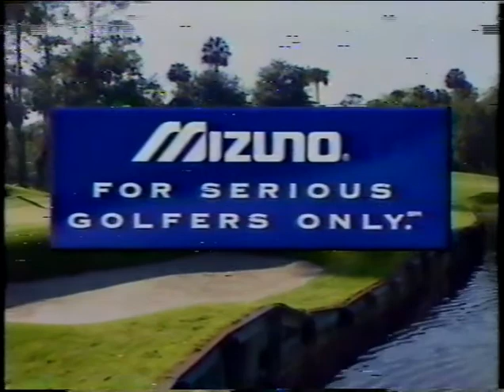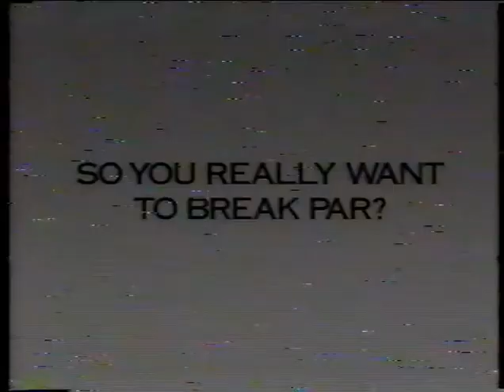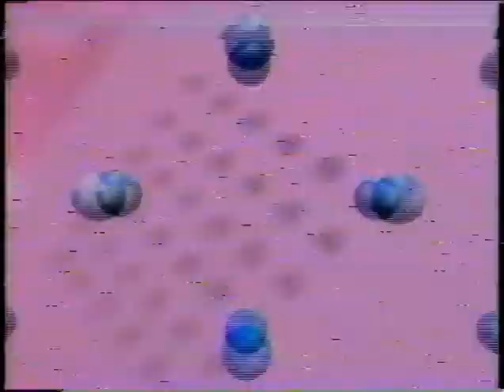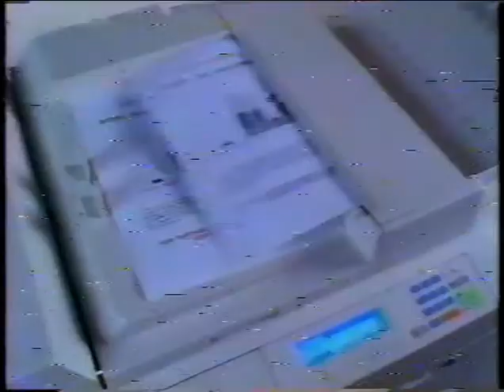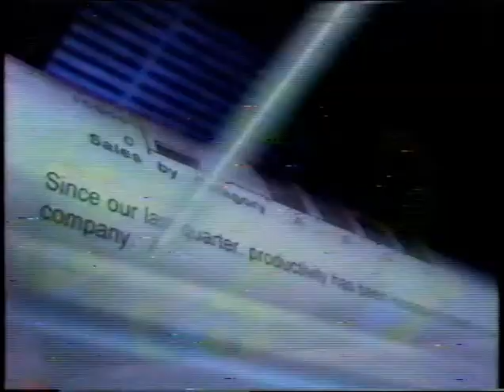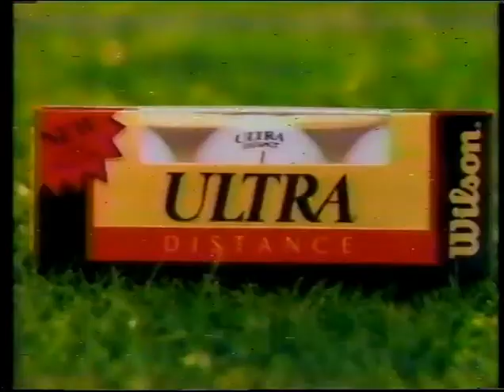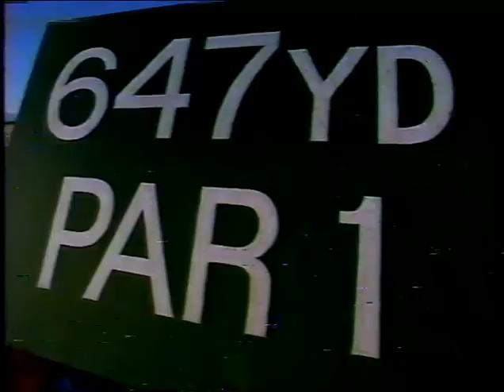NBC Commercials March 27 1994 Pt 1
NBC 5 KXAS Fort Worth Dallas Texas Commercials March 27 1994 Pt 1.
Taken from the players golf championship. So a lot of golf commercials here.